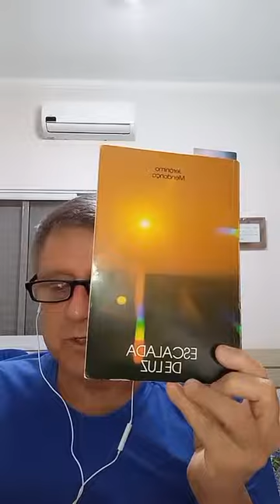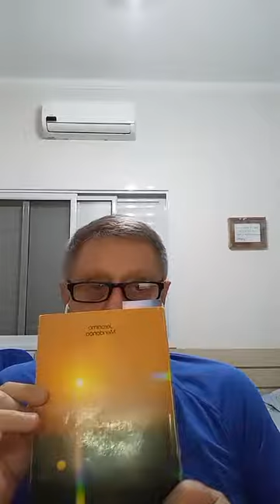# 286 - Reflexões - Escalada de Luz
Momentos com Jerônimo Mendonça no perfil do Instagram @ReflexoesAloisio com estudo do Livro Escalada de Luz.